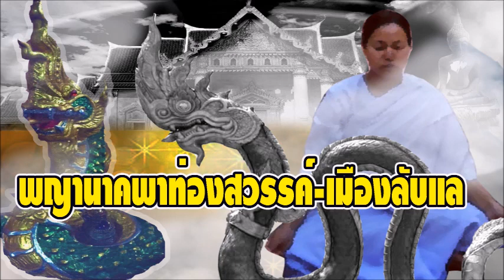ผู้มีบุญเท่านั้นจะได้ไปเห็น ปาฏิหาริย์พญานาคพาท่องเมืองสวรรค์ เมืองลับแล